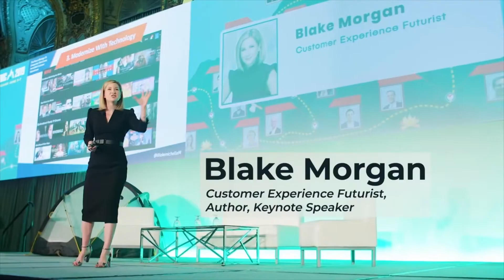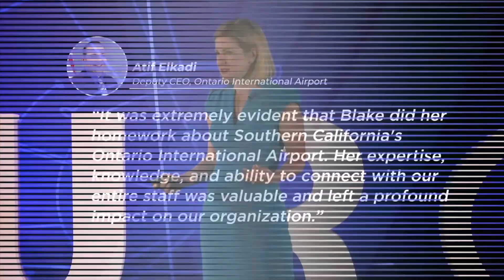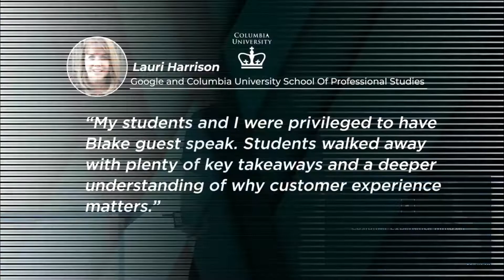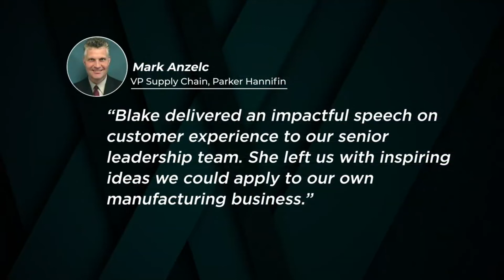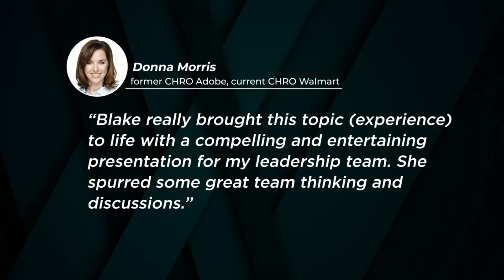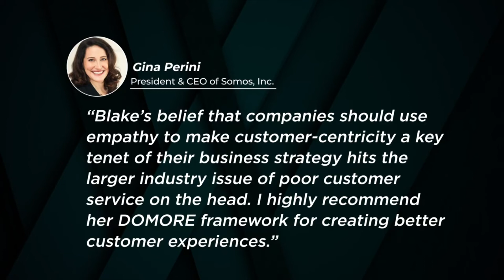Speaking Reel - Blake Morgan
Blake Morgan is a leader in customer experience. She is a keynote speaker and customer experience futurist and author of two books on customer experience.
She’s a board member of customer service AI software Minerva. Her bestselling second book is called The Customer Of The Future: 10 Guiding Principles For Winning Tomorrow’s Business (HarperCollins), identified by Business Insider as one of the top 20 books executives are reading to deal with COVID-19. In 2021 the book won a top 5 spot on Book Authority’s list of the “Top 100 Future Of Technology Books of All-Time.”